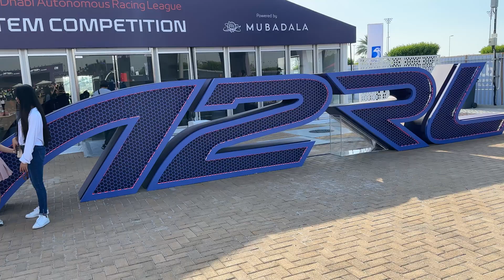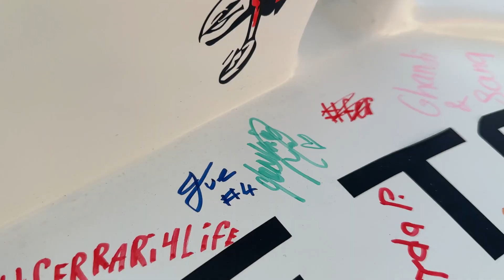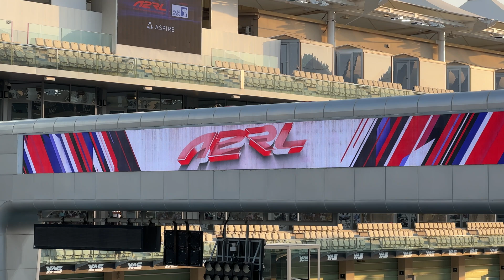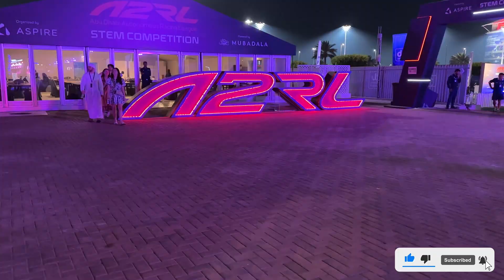Autonomous Racing League A2RL | Abu Dhabi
First ever AI-powered racing car attempt to race around Yas Marina Formula 1 circuit.